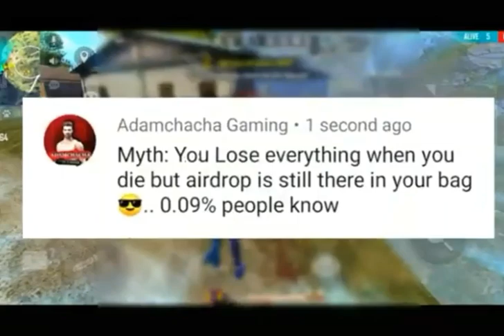configuracion perfecta para samsung a3 a5 a6 a7 j2 j5 j7